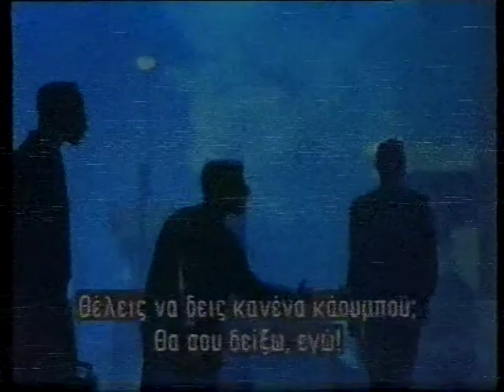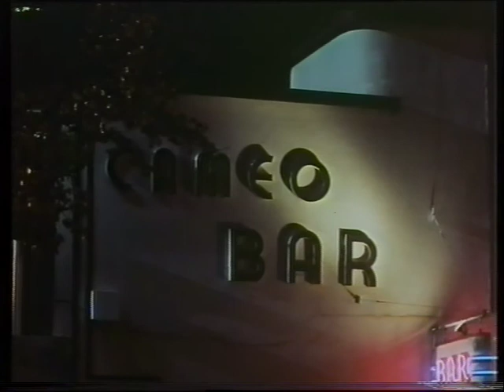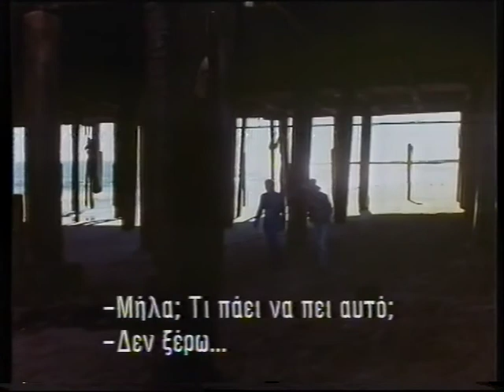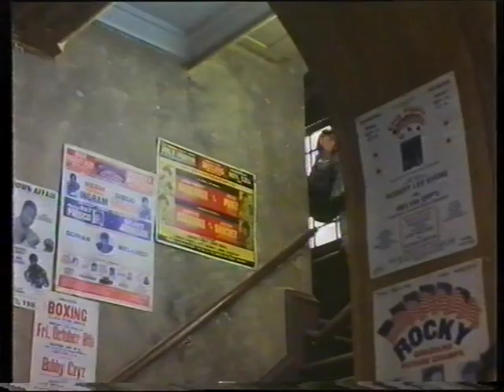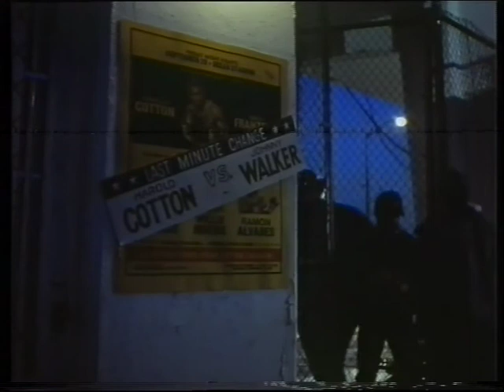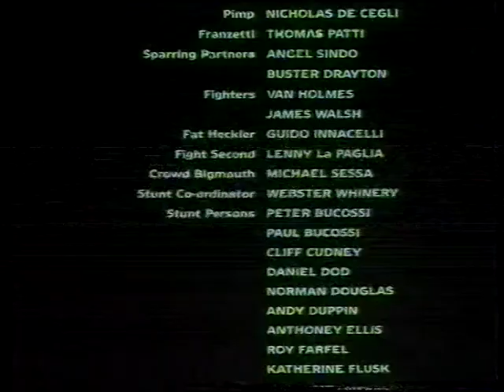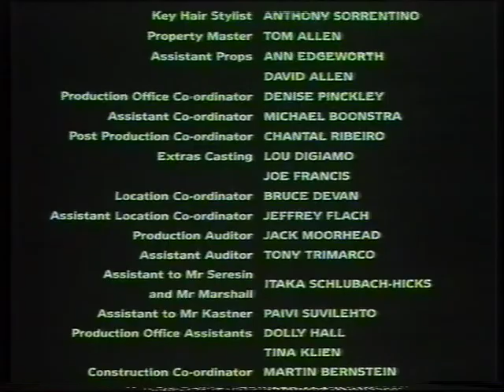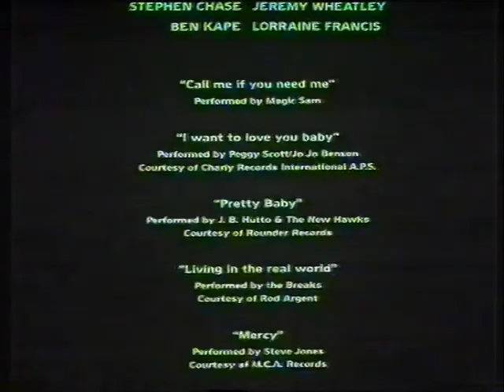Το ίνδαλμα (1988)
Ο Τζόνυ Γουώλκερ είναι ένας πυγμάχος, όχι πολύ νέος πια.Αν πρόσεχε τον εαυτό του, θα μπορούσε να' χε γίνει σπουδαίος, μα αυτός το' χει ρίξει στο ποτό.Μετά από έναν αγώνα γνωρίζεται με τον Γουέσλη, που είναι υπόδικος για ληστεία. Ο Γουέσλη έχει σκοπό να τον χρησιμοποιήσει.Εκεί πάνω όμως ο Τζόνυ γνωρίζεται με την Ρούμπη, μία νεαρή κοπέλλα, που έχει κληρονομήσει απ' τον παππού της ένα  λούνα-παρκ.Και τότε ο Τζόνυ αισθάνεται κάτι τελείως άγνωστο: ερωτεύεται για πρώτη φορά.Μα η δουλειά της Ρούμπη δεν πάει καλά, ενώ ο Γουέσλη σκοπεύει να χρησιμοποιήσει τον Τζόνυ σε μία ληστεία...

Παίζουν: ΜΙΚΥ ΡΟΥΡΚ, ΚΡΙΣΤΟΦΕΡ ΓΟΥΩΚΕΝ, ΝΤΕΜΠΡΑ ΦΙΟΥΡ
Σκηνοθεσία: ΜΑΪΚΛ ΣΕΡΕΖΙΝ
Μουσική: Έρικ Κλάπτον